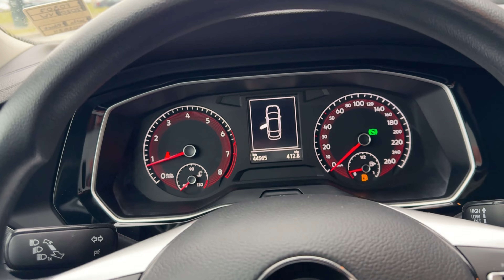2020 Volkswagen Jetta Comfortline